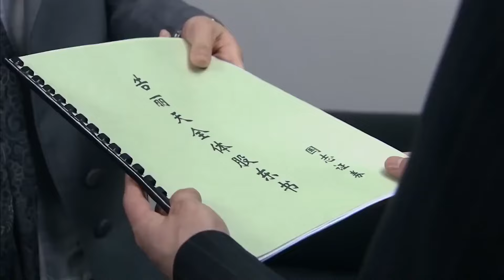【老妻少夫】65：渣男丈夫50年不改渣男本色，连教出来的孙子都是一个样，儿子看了直摇头！华剧不停 刘恺威 吴磊 ❤️ Chinese drama